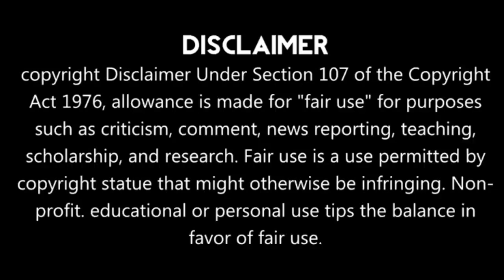❤HATE to LOVE❤||Forced love story in Tamil|| Part-3||k-talktamil|| Tamil-Review